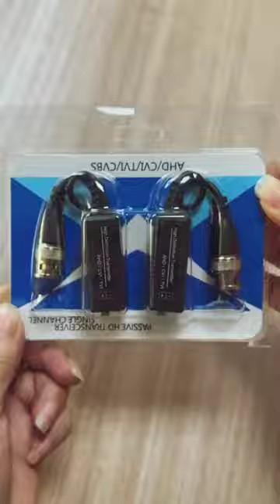VIDEO Balloon Connector 🔌 😲